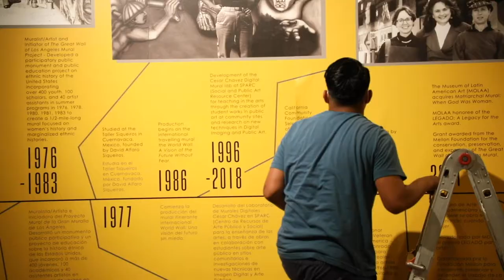The Judy Baca Retrospective: Behind the Scenes - Part Three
Take a look at how we pulled together the final touches before the show! thank you to all the volunteers who helped us get all of Judy's work up on the walls.